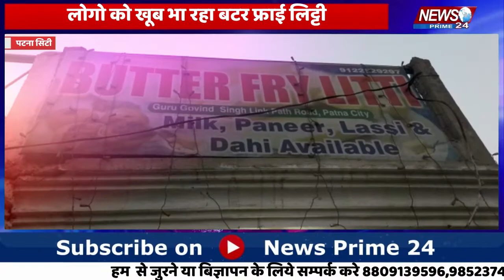Patna_City:-लोगों को खूब भा रहा वटर फ्राई लिट्टी | News Prime 24